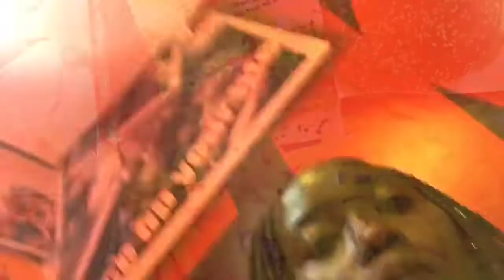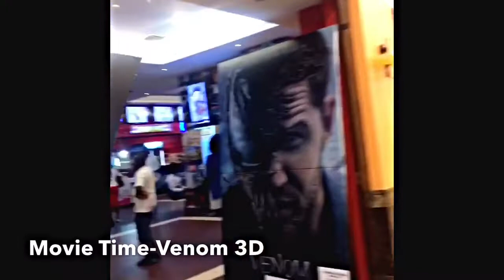FAMILY DAY OUT AT ACACIA MALL | FOLLOW US AROUND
Hey lovelies, on August last year we went on a family day out in celebration of our two years marriage anniversary at the Acacia mall kampala. It was an amazing day in our lives...we had so much fun. Trying hard to edit all my pending videos in my gallery. Check out the video.